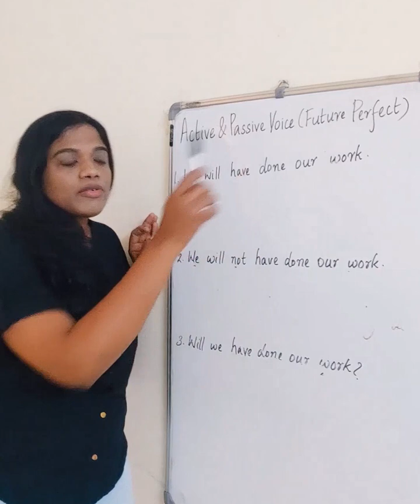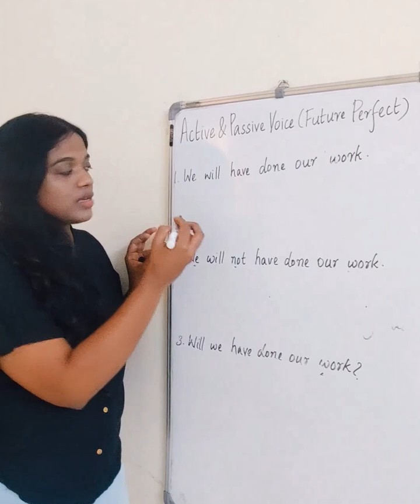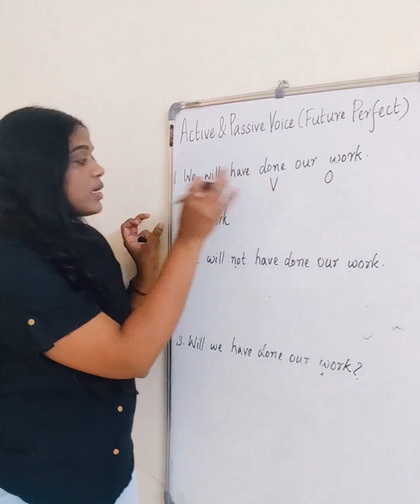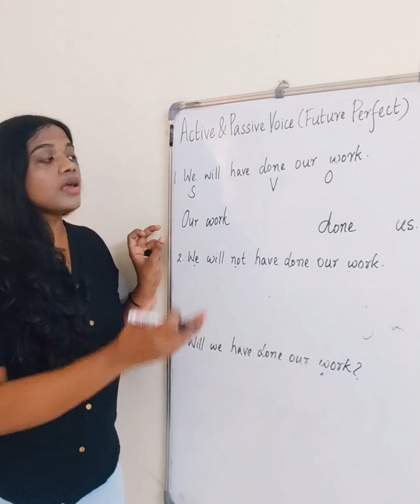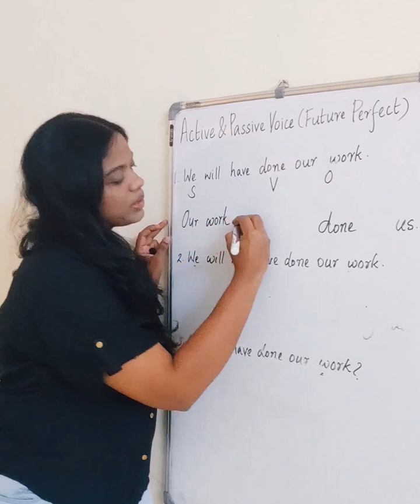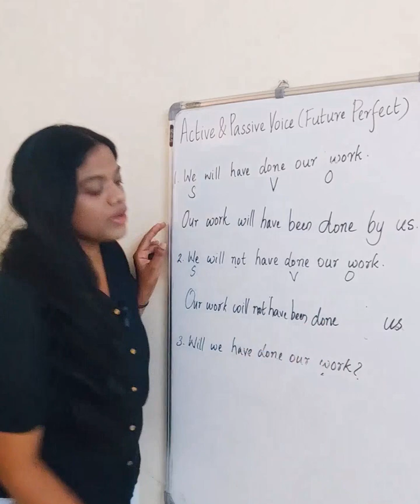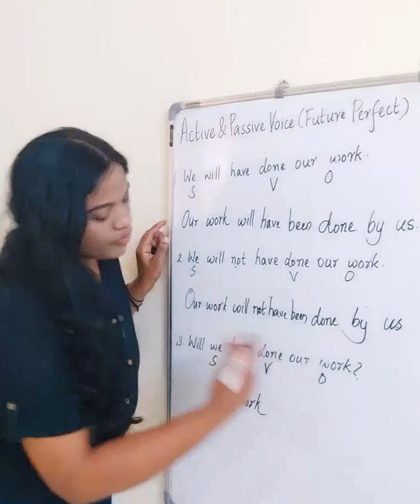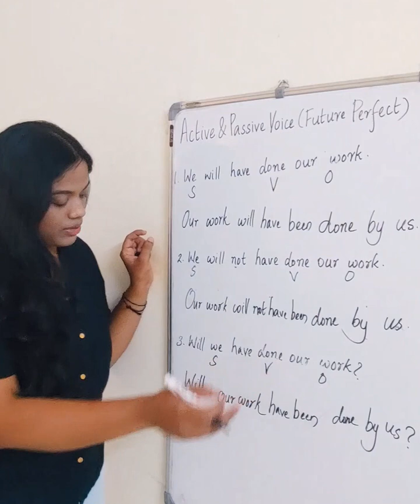Active and passive voice in Malayalam